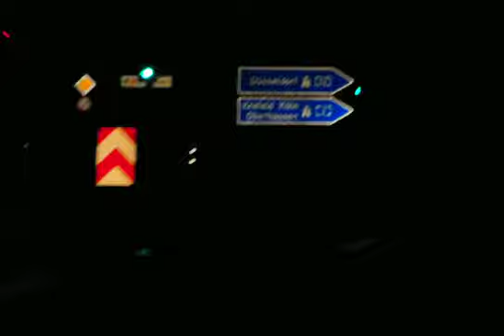Tamaro - Ups,- ich bin am Filmen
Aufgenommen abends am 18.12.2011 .